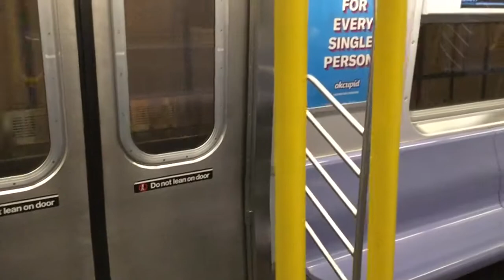R160B/R160A-2 F Local Train @ Avenue X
F local train entering, and terminating Avenue X. All F local trains not running between Avenue X, and Stillwell Avenue because of track work.